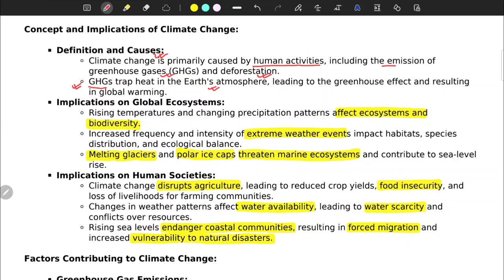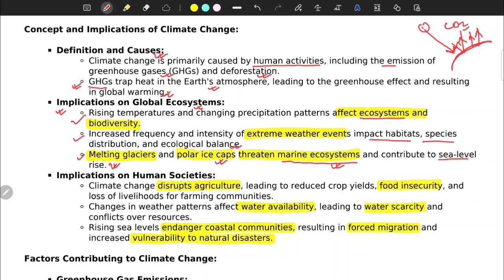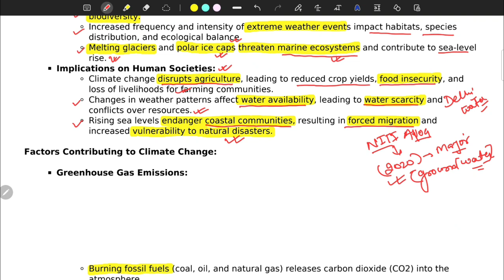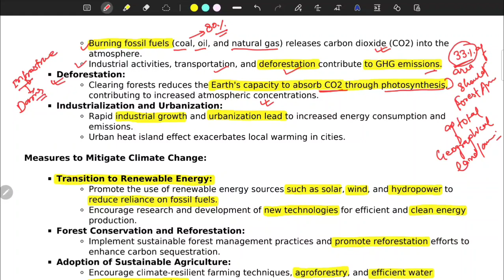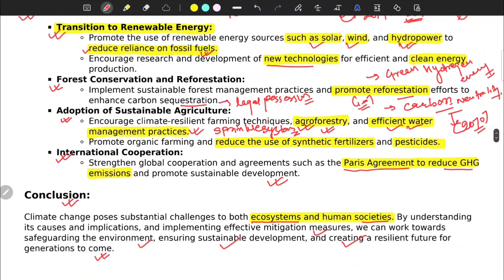Essay on Climate Change | Patna High Court Assistant Mains Examination | Essay Practice